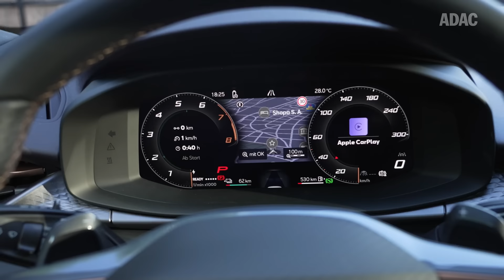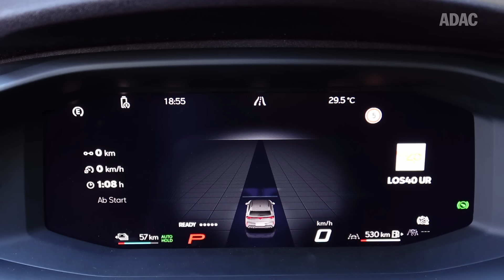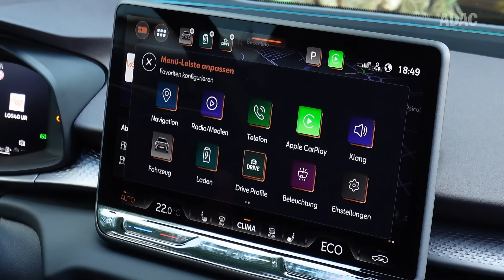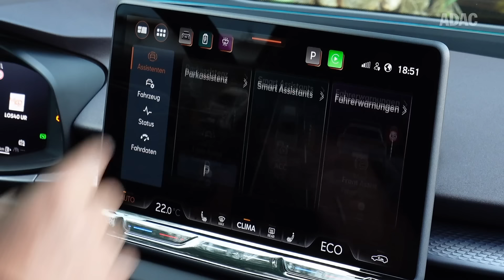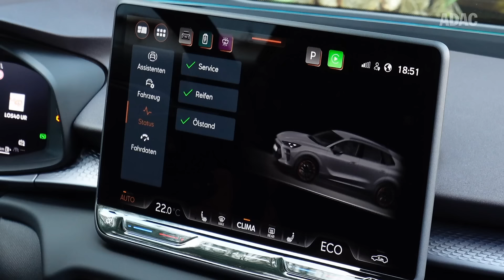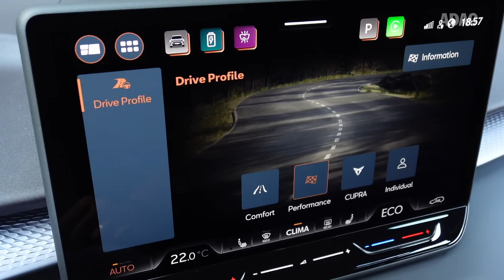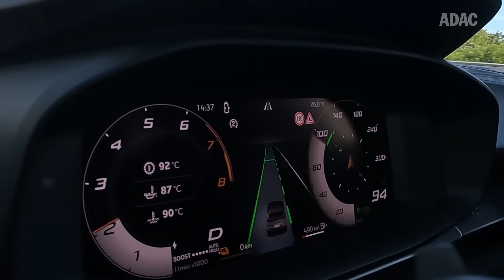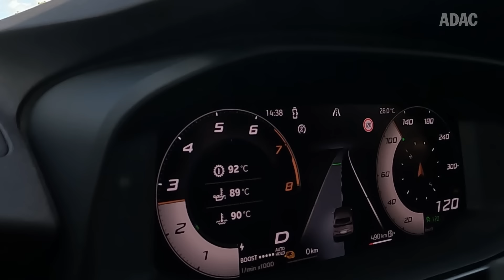Sport SUV mit Plug-In-Hybrid: Der Cupra Terramar im Fahrbericht | ADAC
Der Cupra Terramar soll als neues, sportliches SUV die Produktpalette des spanischen Fahrzeugherstellers abrunden. Aber wieviel Cupra steckt im Terramar und wie fährt sich das SUV?

Auf einer Länge von 4,52 Meter bietet der Cupra Terramar ausreichend Platz und viel Komfort. Zur Basisausstattung gehören ein 12,9 Zoll großer Touchscreen zur Bedienung des Infotainmentsystems, Sportsitze, eine Klimaautomatik sowie eine Progressivlenkung. Aber auch bei den Assistenzsystemen hat Cupra nicht gespart und so sind mehr als nur die wichtigsten Funktionen Teil der Serienausstattung.

Unser Testwagen wird vom 1.5 e-Hybrid Antriebsstrang befeuert und verfügt so über eine Systemleistung von 200 kW (272 PS). Die rein elektrische Reichweite soll über 100 km betragen und der Akku des Terramar soll in weniger als 30 Minuten von 10 auf 80 Prozent geladen werden können.

Was der Terramar wirklich bietet und welche Stärken und Schwächen der neue Cupra hat, haben wir uns während unserer Probefahrt im Detail angeschaut. Im Video sprechen wir über den Antrieb, die Fahreigenschaften, den Komfort, das Infotainment, die Assistenzsysteme, das Platzangebot, die Ausstattung, den Preis und vieles mehr.

Technische Daten unseres Testwagens (Herstellerangaben):
Marke: Cupra
Modell: Terramar
Ausstattung: VZ
Farbe: Dark Void Metallic
Innenraum: Leder Burgunder
Basispreis Testwagen: ab 56.310 €

Breite:  1,87 m (inkl. Außenspiegel)
Länge:  4,52 m
Radstand:  2,68 m
Höhe:  1,59 m
Kofferraum:  450 l
Leergewicht:  1904 kg
Anhängelast:  2000 kg
Stützlast: 80 kg
Wendekreis: ca. 11,5 m

Motor: 1.5 l Vierzylinder Ottomotor
Antrieb: Frontantrieb
Getriebe: 6-Gang DSG
Verbrenner-Leistung: 130 kW (177 PS)
E-Motor-Leistung: 85 kW (116 PS)
System-Leistung: 200 kW (272 PS)
System-Drehmoment: 400 Nm
Beschleunigung (0-100km/h): 7,3 s
Höchstgeschwindigkeit: 215 km/h
Verbrauch: 0,4-0,5 l + 17,6-19,0 kWh/100 km
Verbrauch (entladene Batterie): 5,7-6,1 l/100 km
CO2-Emissionen: 10-12 g/km
CO₂-Klasse: B

Batterie:  25,8 kWh (19,7 kWh netto)
Reichweite: + 100 km